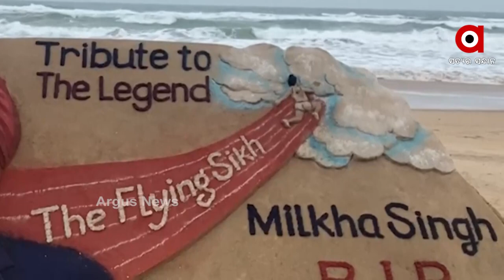ଦିବଙ୍ଗତ ଧାବକ ମିଲଖା ସିଂହଙ୍କୁ ପଦ୍ମଶ୍ରୀ ସୁଦର୍ଶନ ପଟ୍ଟନାୟକଙ୍କର ବାଲୁକା କଳା ମାଧ୍ୟମରେ ଶ୍ରଦ୍ଧାଞ୍ଜଳି ଅର୍ପଣ ।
Sand sculptor (artist) Sudarshan Pattnaik makes sand art on Puri beach to pay tribute to legendary sportsman Milkha Singh.